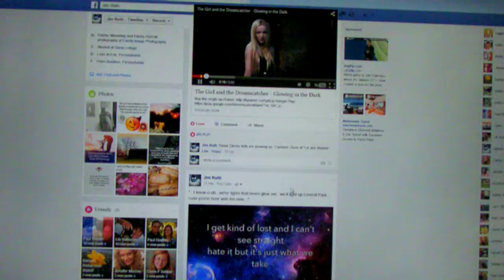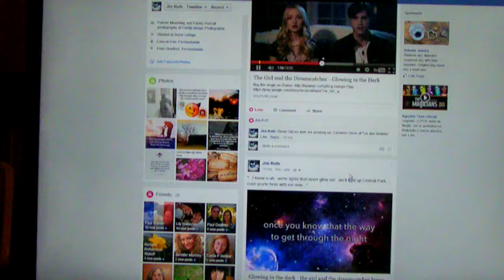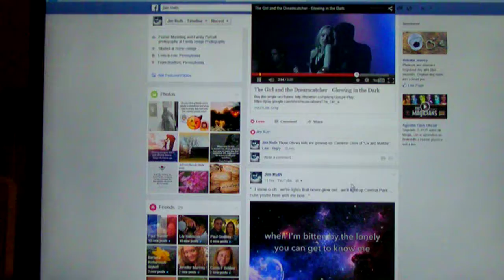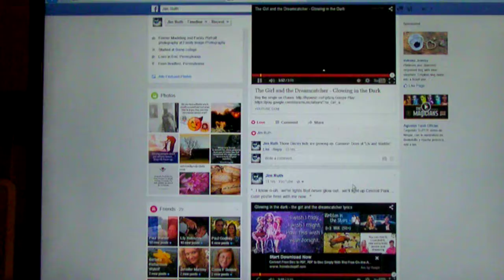"glowing in the dark" From: "the girl and the dreamcatcher"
From Disney Channel's 'The Girl and the Dreamcatcher"  song titled "Glowing in the Dark." I superimposed it with the video using the song captions for a special effect in "out of synchronization."